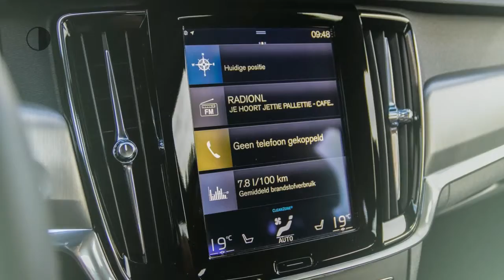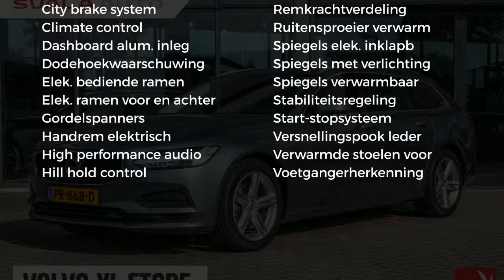Volvo V90 D4 190pk Geartronic Momentum Intro line//